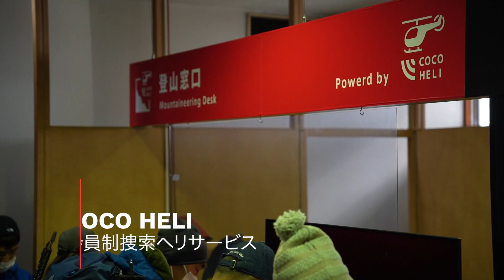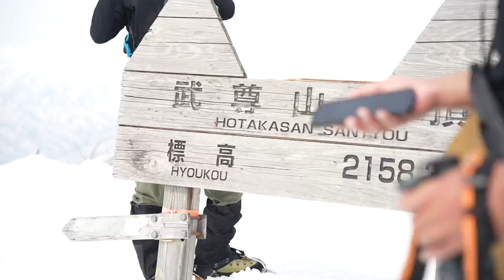初心者にオススメ！残雪期の武尊山 山頂で食べる〇〇は絶品だよ！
今回は雪山初心者にオススメの日本百名山・武尊山（ほたかさん）に挑戦してきました。
夏場より冬場の方が山頂までの距離が短いという稀な山です♪

以前にこの辺りをぐるっと回るトレラン大会に出場した際の動画
【上州武尊山スカイビュートレイル Mt.Hotaka Sky view Trail】

GoPro HERO10 Brack
iPhone 12Pro

サングラス
【goodr】

本業はこちら👇
山好きの集まる東京都立川市のパーソナルトレーニング＆コンディショニングジム
『グリーンフィールド立川』
スタッフや仲間たちとともに動画をお送りしています。